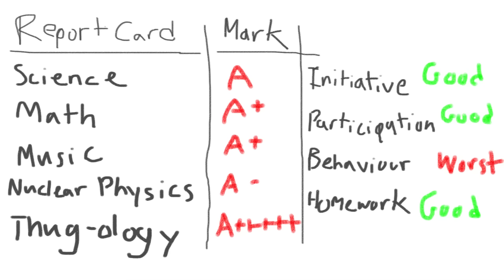Desi Parents and SCHOOL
I explore my childhood and schooling years a little bit, come join pls.